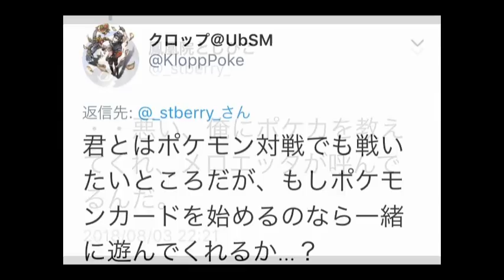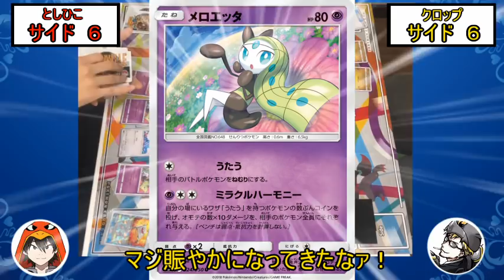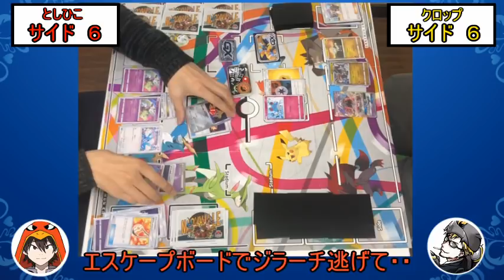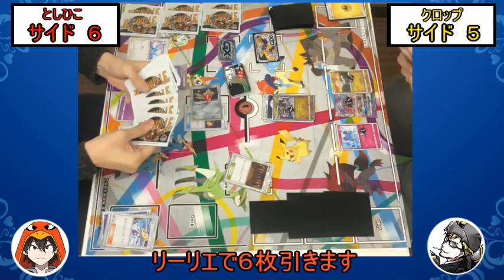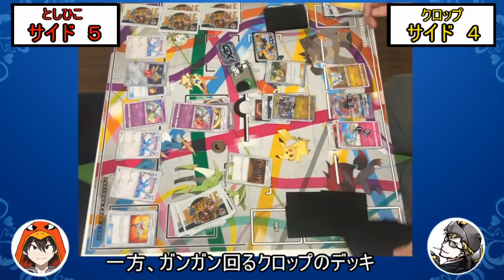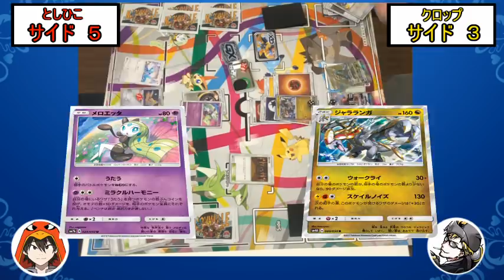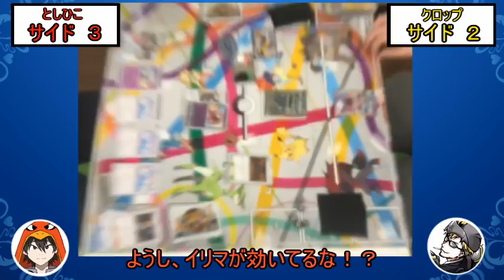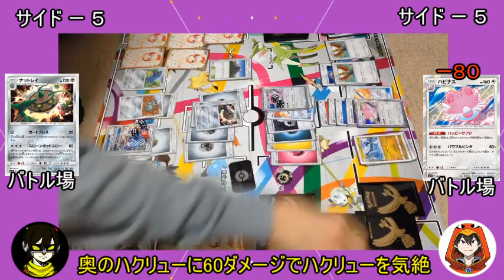【ポケカ】歌え！轟け！メロエッタVSジャラランガ！地獄のコイントス祭り！【対戦動画】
鳳凰院としひこです！ついに僕のチャンネルで生きた人間とポケカの対戦動画が上げられます！しかも大好きなポケモンで！！相手をしてくれたクロップさんに感謝！！

【再生リスト】他の動画はこちらから見られます！